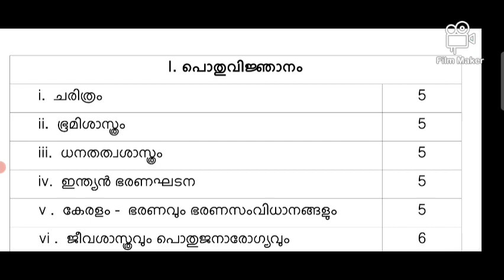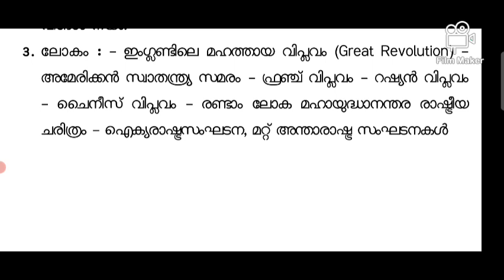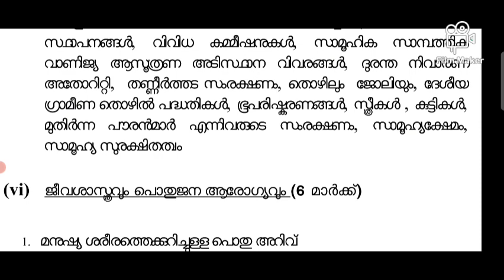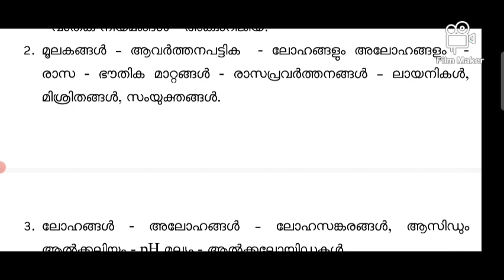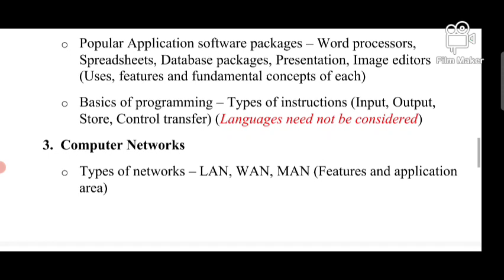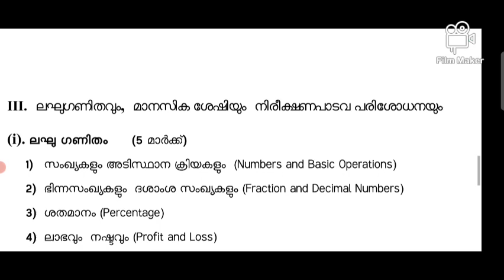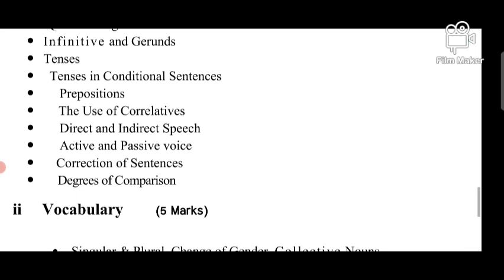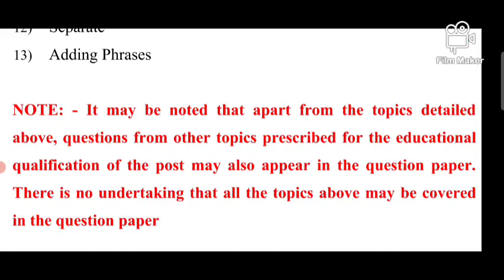L.D.C(Beverages), Clerk(370/2021),Junior Assistant(14/2021).Detailed Syllabus(Main Exam)